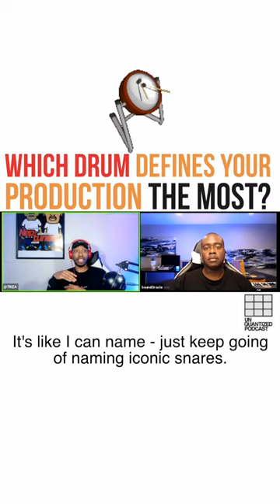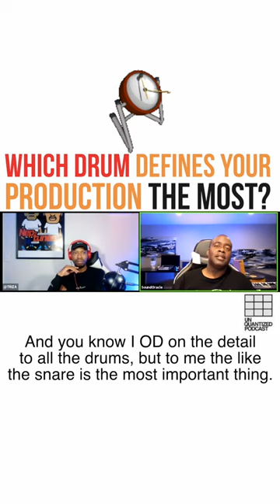Which Drum Defines Your Production? Season 5 Episode 18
UnQuantized Podcast is a live an interactive producer podcast streaming on IG (@soundoracle).⁣ Also streaming on YouTube ⁠ ⁠ ➡️ "UnQuantized Podcast"⁠ and most major streaming services. Tune in every Friday at 4 PM EST to become part of the hiphopculture

Join hosts @SoundOracle and @Triza as they discuss producer gear, answer production and music questions, and share industry stories. You can tune in live each Friday at 4PM EST & ask your own questions about the music industry.

BeDifferentBeDope SoundOracle.net⁠